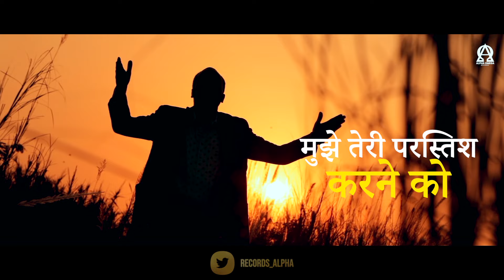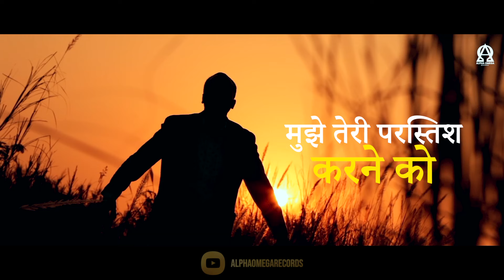Halat Bhi Rok Nahi Sakte | Pastor Anil Sony | Lyrical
Song - HALAT BHI ROK NAHI SAKTE
Worshipper - PASTOR ANIL SONY
Lyrics/Comp. - PAUL MANPREET
D.O.P. - BHINDA VIRDI
Art Work - BABITA RAO
Asst. Director - JOUNTY KESAR
Directed By - DEEPAK GHARU
Year - 2022

♪ Set As Hello Tunes ♪